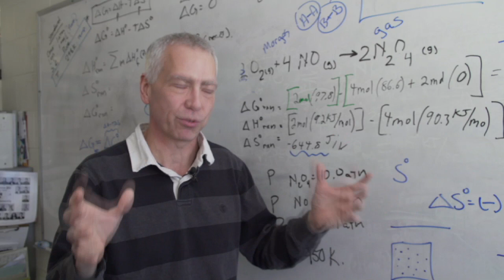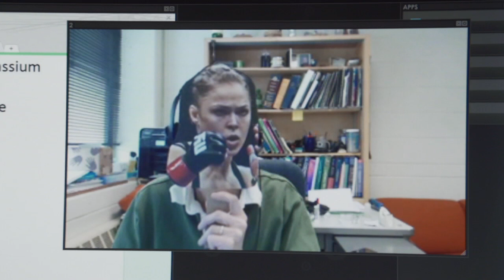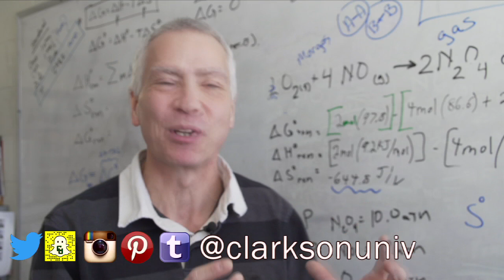Jim Peploski Has Passion for Teaching Freshman Chemistry at Clarkson University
Associate Professor and Director of Freshman Chemistry Jim Peploski has been a faculty member at Clarkson University for more than 20 years. He teaches first-year students chemistry, but spending just a few minutes in his classroom you can tell that it's more that. He creates a passion for the science like few others can, using humor not just to teach chemistry, but to give it meaning.

Peploski's office features a huge whiteboard for teaching students one-on-one. He says that "It was a board that was going to be tossed away, but it has found a new life here." He tells students to show him what they know or what they don't understand, so that he can help them from the ground up.